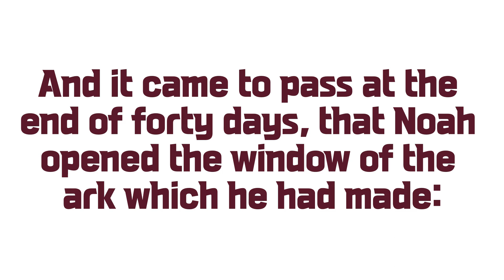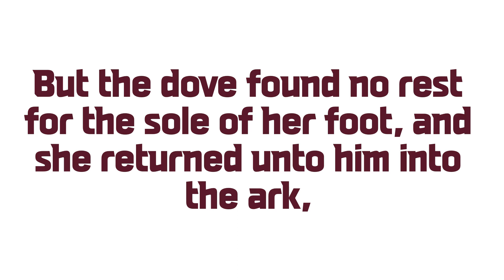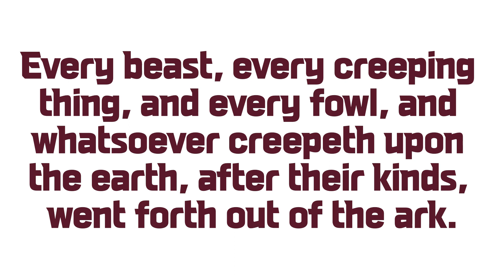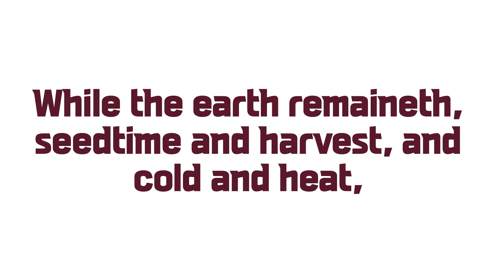Genesis_8_KJV_Audio Bible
1 And God remembered Noah, and every living thing, and all the cattle that was with him in the ark: and God made a wind to pass over the earth, and the waters asswaged;
2 The fountains also of the deep and the windows of heaven were stopped, and the rain from heaven was restrained;
3 And the waters returned from off the earth continually: and after the end of the hundred and fifty days the waters were abated.
4 And the ark rested in the seventh month, on the seventeenth day of the month, upon the mountains of Ararat.
5 And the waters decreased continually until the tenth month: in the tenth month, on the first day of the month, were the tops of the mountains seen.
6 And it came to pass at the end of forty days, that Noah opened the window of the ark which he had made:
7 And he sent forth a raven, which went forth to and fro, until the waters were dried up from off the earth.
8 Also he sent forth a dove from him, to see if the waters were abated from off the face of the ground;
9 But the dove found no rest for the sole of her foot, and she returned unto him into the ark, for the waters were on the face of the whole earth: then he put forth his hand, and took her, and pulled her in unto him into the ark.
10 And he stayed yet other seven days; and again he sent forth the dove out of the ark;
11 And the dove came in to him in the evening; and, lo, in her mouth was an olive leaf pluckt off: so Noah knew that the waters were abated from off the earth.
12 And he stayed yet other seven days; and sent forth the dove; which returned not again unto him any more.
13 And it came to pass in the six hundredth and first year, in the first month, the first day of the month, the waters were dried up from off the earth: and Noah removed the covering of the ark, and looked, and, behold, the face of the ground was dry.
14 And in the second month, on the seven and twentieth day of the month, was the earth dried.
15 And God spake unto Noah, saying,
16 Go forth of the ark, thou, and thy wife, and thy sons, and thy sons' wives with thee.
17 Bring forth with thee every living thing that is with thee, of all flesh, both of fowl, and of cattle, and of every creeping thing that creepeth upon the earth; that they may breed abundantly in the earth, and be fruitful, and multiply upon the earth.
18 And Noah went forth, and his sons, and his wife, and his sons' wives with him:
19 Every beast, every creeping thing, and every fowl, and whatsoever creepeth upon the earth, after their kinds, went forth out of the ark.
20 And Noah builded an altar unto the LORD; and took of every clean beast, and of every clean fowl, and offered burnt offerings on the altar.
21 And the LORD smelled a sweet savour; and the LORD said in his heart, I will not again curse the ground any more for man's sake; for the imagination of man's heart is evil from his youth; neither will I again smite any more every thing living, as I have done.
22 While the earth remaineth, seedtime and harvest, and cold and heat, and summer and winter, and day and night shall not cease.